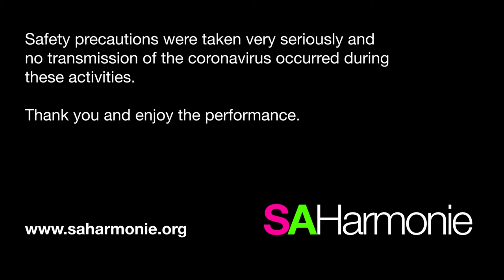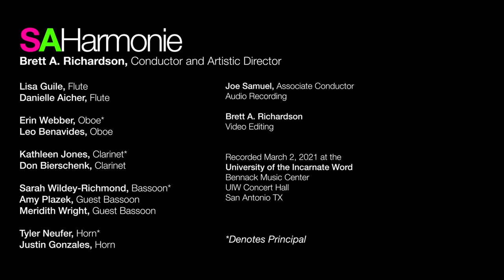SAHarmonie | Ruth Gipps - Seascape, Op. 53 (1961/2004)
San Antonio Harmonie Ensemble | SAHarmonie
Brett A. Richardson, Conductor and Artistic Director
Ruth Gipps/ed. Rodney Winther - Seascape, Op. 53 (1961/2004)
Joe Samuel, Conductor

Across The Pond, Part 1
Concert Cycle #3
Recorded March 2, 2021
University of the Incarnate Word
Diane Bennack Concert Hall

VIDEO: Brett A. Richardson
AUDIO: Joe Samuel